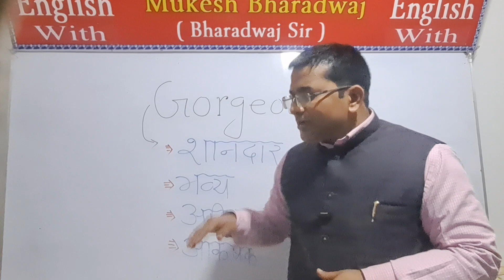Gorgeous का मतलब l Word of The Day l Words of Daily Use